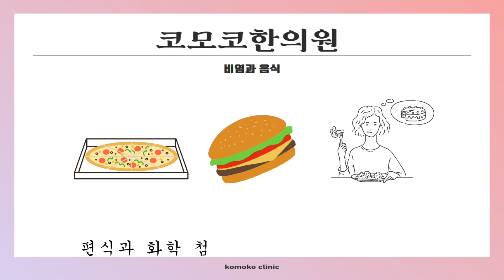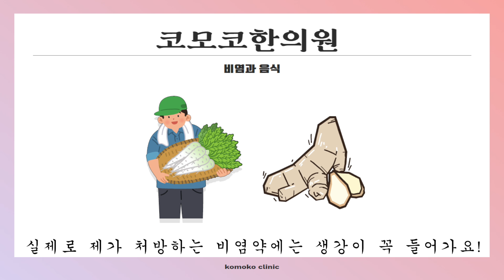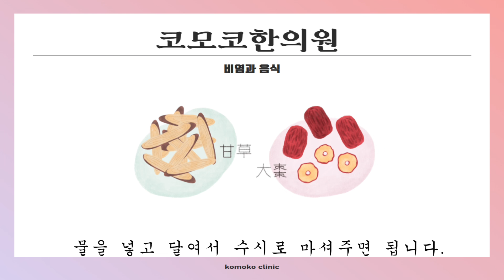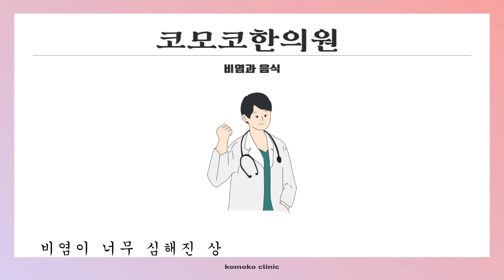[비염] 비염에 좋은 음식은? 비염에 나쁜 음식은?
안녕하세요 코모코한의원 원장 문상우입니다.

많은 환자분들이 생활습관 개선에 대해서 여쭤보십니다.

그중 식습관!

비염에 나쁜 음식들과 비염에 좋은 음식들을 함께 알아봐요^^

비염이 너무 심하면 전문가와 상담해서 치료받는것이 제일 현명하고 확실한 방법입니다!